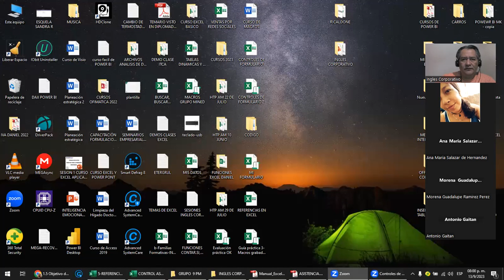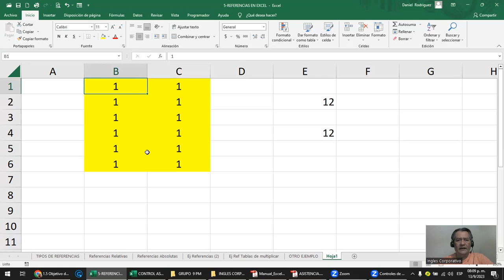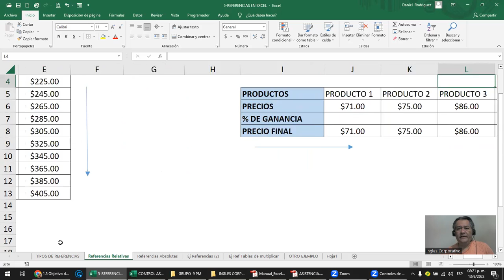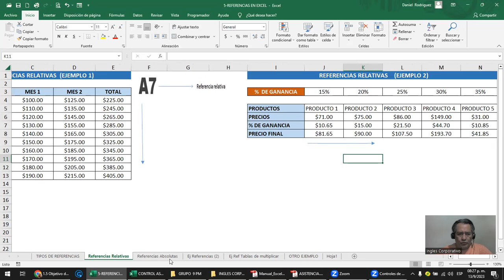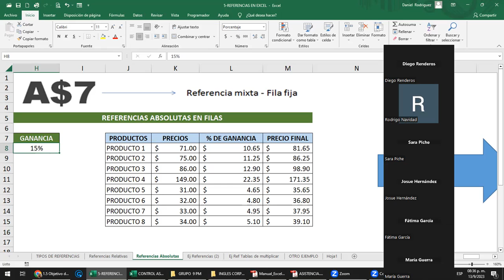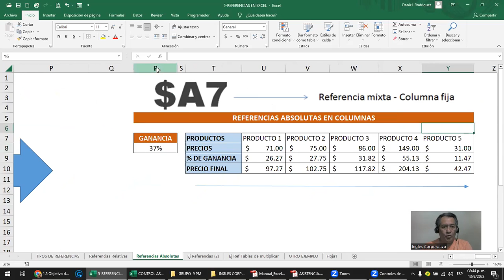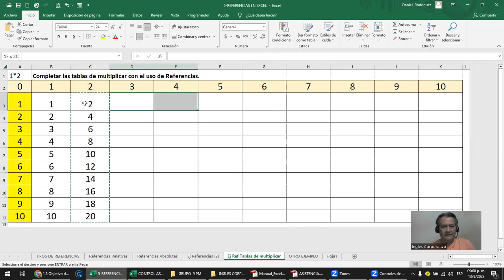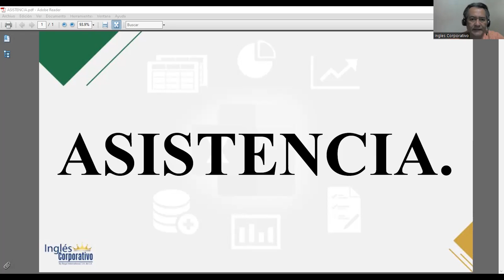Sesión 5 - 13-09-2023 - IC29811-0021-2023- Rodriguez - Referencias relativas, absolutas y mixtas